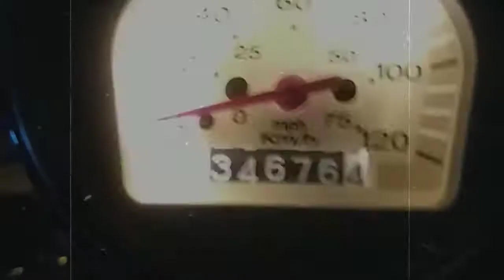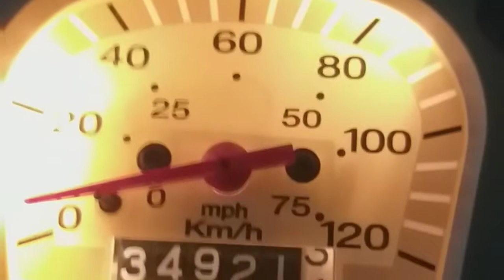Bangkong Kahoy with Vespa Titos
Drone shots by Raphy DC